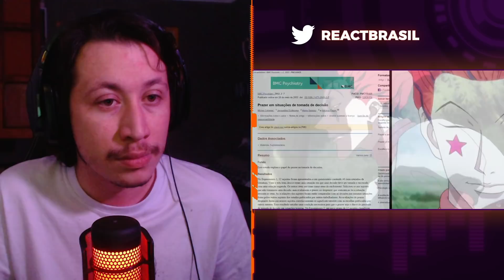MORENO REAGINDO A O Caso HISOKA | Psicologia HunterxHunter | Psicologia dos Animes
Hoje a reação foi de um vídeo do Psicologia dos Animes